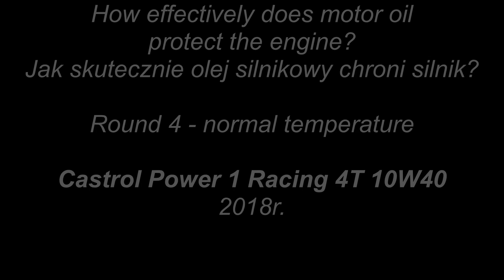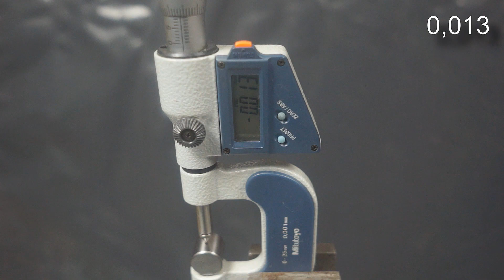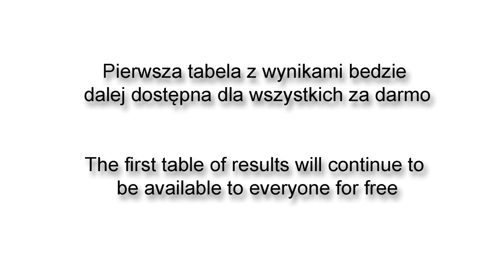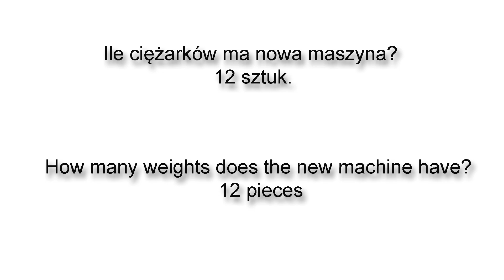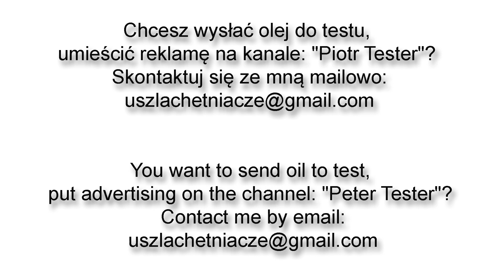Castrol Power 1 Racing 4T 10W40 Engine oil test Piotr Tester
Round 4
Temperature: normal (no heating)
Castrol Power 1 Racing 4T 10W40 from 2018.

The more weights you manage to put on the machine until it stops, the stronger the oil film under test. The test examines the oil film's resistance to tearing.
The table will give the result of the gouge in the sample, the number of weights put on the machine, the temperature when the machine is stopped.

How to get access the Round 4 table?